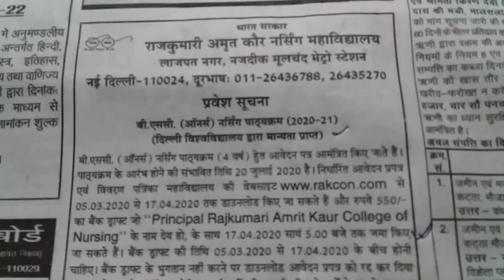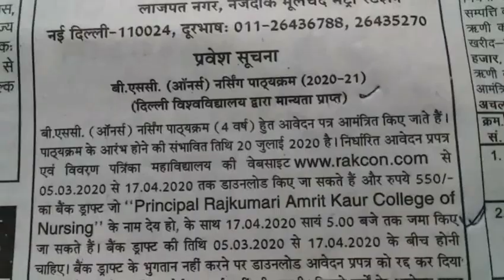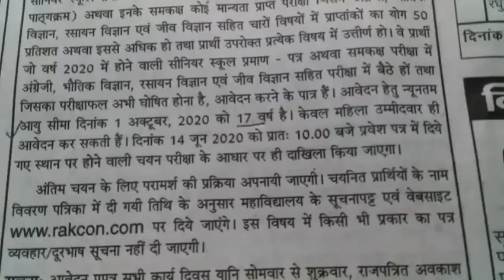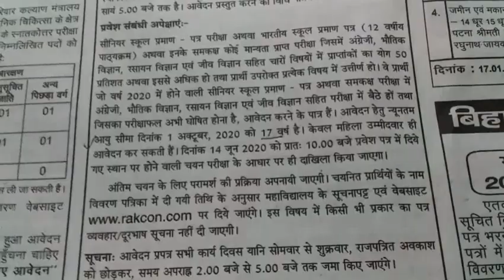B.Sc nursing course||Admission||PARAMEDICAL